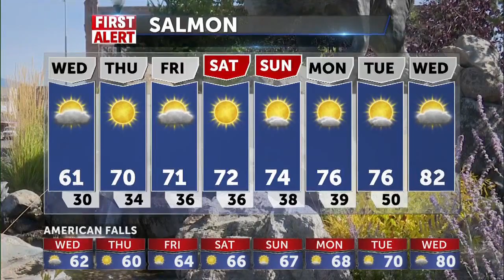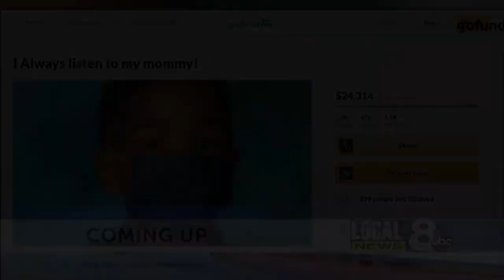Colder temps with direr weather and lighter winds